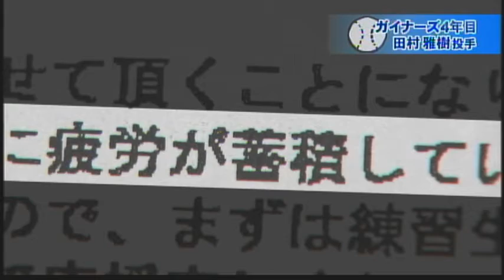ガイナーズ４年目 田村雅樹投手 苦難のスタート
小豆島出身でプロを目指す、香川オリーブガイナーズの田村雅樹投手をご紹介します。4年目のシーズンを迎える田村投手。これまでチームの中心選手として幾度となくマウンドに立ち、窮地を救ってきました。しかし、今年は苦難のスタートを切っています。